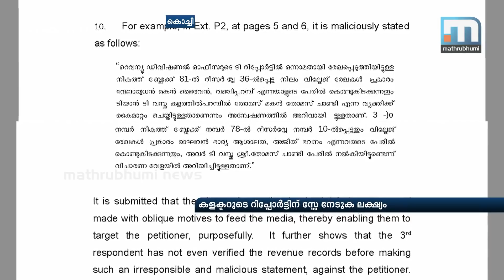Attempts To Get Supreme Court Lawyer To Defend Thomas Chandy | Mathrubhumi News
Kochi: NCP central leadership has begun efforts to get senior advocates from Supreme Court to defend Minister Thomas Chandy who has been accused in a land encroachment case. Tomorrow when the High Court considers the case, Thomas Chandy is moving to get a stay on the district collector's report. NCP is trying to extend Thomas Chandy's resignation till the High Court takes a decision.